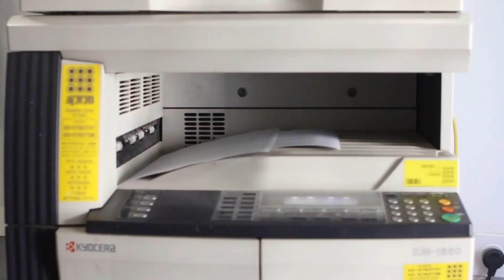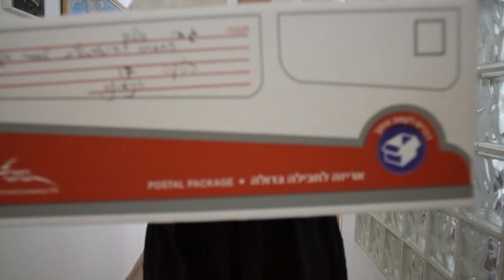The office-Matan Golan, 2015